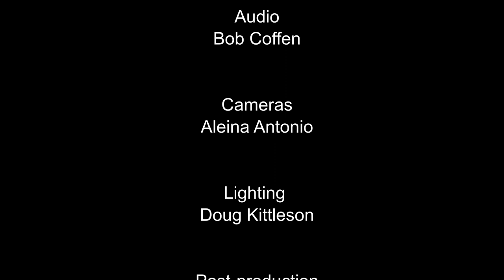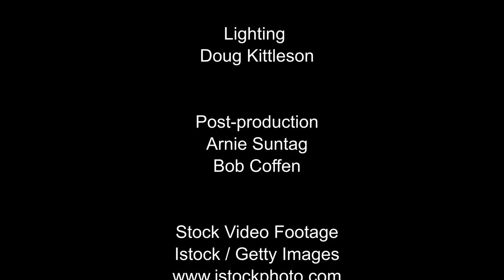"Song of Solomon II" by Pastor Alvin Schnell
Pastor Alvin takes us through another part of the book of the Song and Solomon, expanding and illustrating it more with connections to the apostle Paul's writings and to us today.